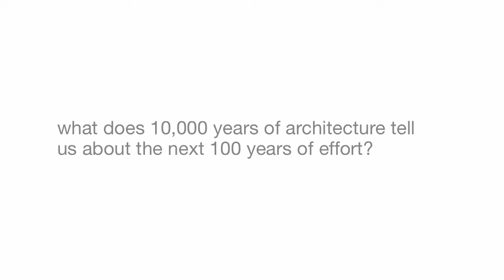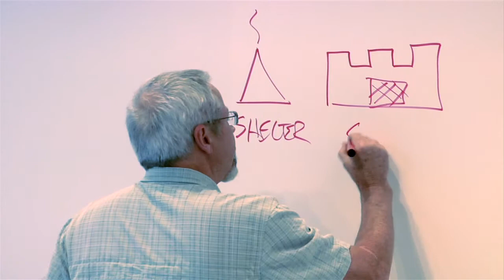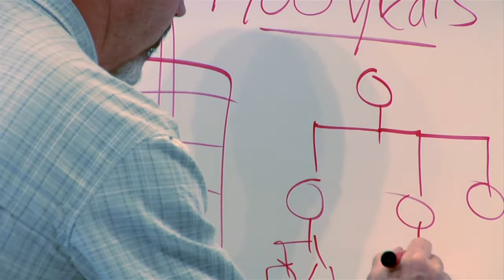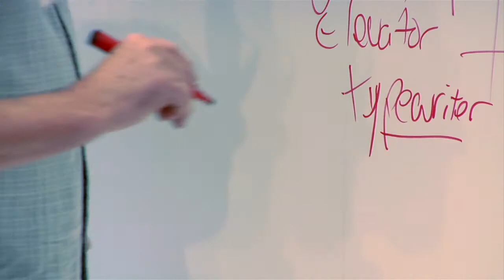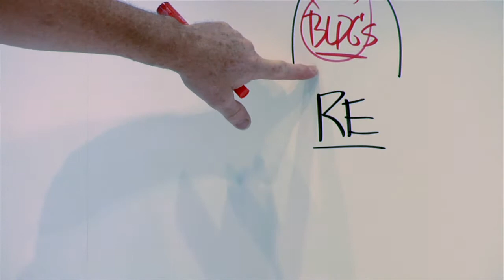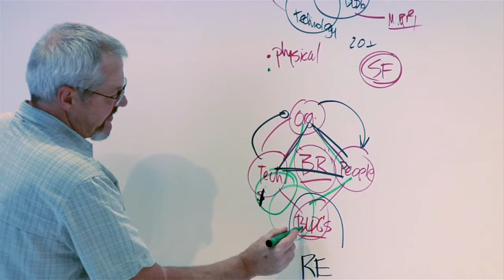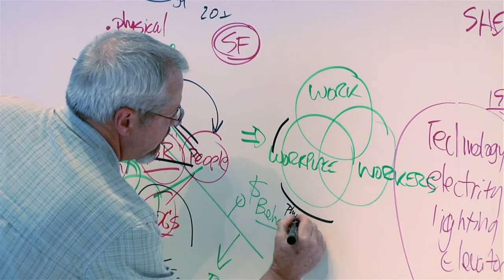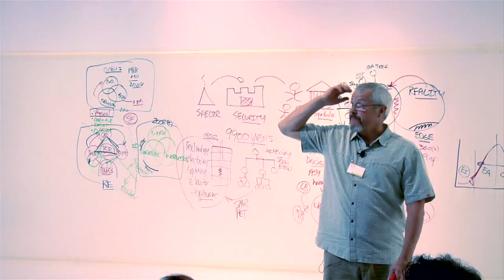Steelcase for A&D • Dave Lathrop - Why Build Buildings • Series 2-3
Clinton Fox (Steelcase Media Specialist) Producer • Shooter • Editor